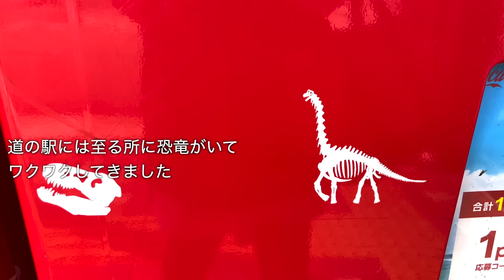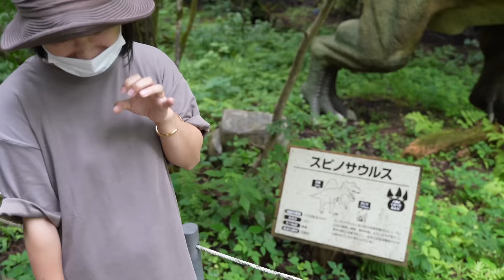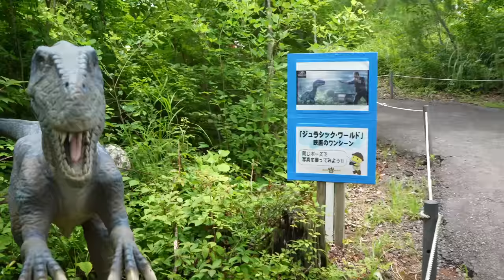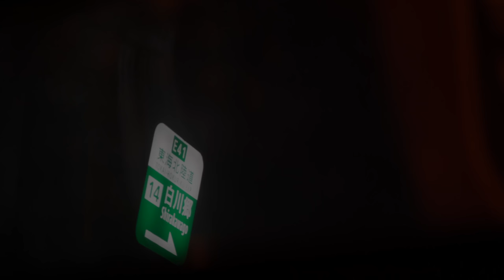【車中泊旅】大興奮！リアルジュラシックワールド｜金沢で海鮮三昧｜キャンピングカー車中泊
前泊含めて3泊4日の車中泊旅です。

初日は福井県にある"かつやま恐竜の森"に
行きました！
恐竜が大好きなユウリとアヤコ。
想像以上の迫力に大興奮！！
一日中楽しみました。

そして次の目的地、白川郷へ向かう途中
金沢で新鮮な魚貝を堪能し
土砂降りのなか車中泊しました

abien MAGIC GRILL ホットプレート